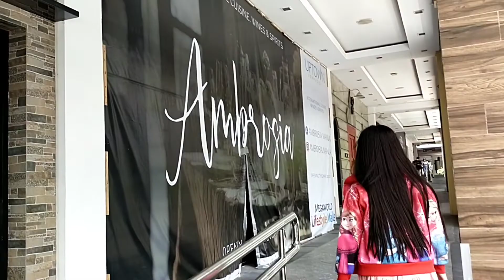Mall Taguig ||#064 vlog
we create this youtube chanel angelines world to share her talents and to inspire others